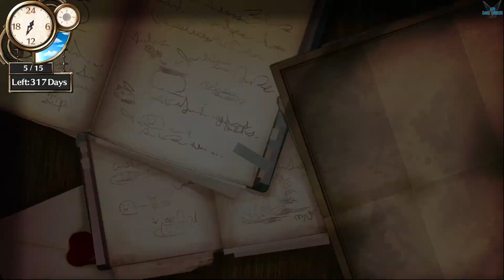Atelier Firis: The Alchemist "PARCHED PLAINS: Sophie's Medicine - Bring No-Doc" [PC] #34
a Atelier Firis: The Alchemist and the Mysterious Journey DX "PARCHED PLAINS: Sophie's Medicine - Bring No-Doc" [PC] #34

¡La segunda entrega, "Atelier Firis", vuelve en formato DX! Firis tiene el modesto sueño de viajar libremente por el mundo. Tras descubrir la alquimia y salir de su pueblo por primera vez, se embarca en un viaje mágico sin límites.

~Viajes misteriosos sin fin~
Firis tiene el modesto sueño de viajar libremente por el mundo. Tras descubrir la alquimia y salir de su pueblo por primera vez, se embarca en un viaje mágico sin límites.

Junto con Sophie y Plachta, las dos alquimistas que conoce por casualidad, Firis se aventura al mundo exterior y aprende alquimia de Sophie. Para presentarse al examen de certificación oficial del año que viene, tiene que practicar las artes alquímicas, completar misiones y buscar “alquimistas con licencia” en los pueblos y ciudades que visita para conseguir cartas de recomendación.

Plataforma: PC
Atelier Firis: The Alchemist and the Mysterious Journey DX , Atelier Firis, Sophie Neuenmüller, Firis, Placha, oskar behlmer, Monika Ellmenreich, Corneria, harold siemens, horst basler, León, Julio Sebald Leidenschaft, Fritz Weissberg, Aventura, JRPG, Peleas, Alquimia, aprendiz, historia